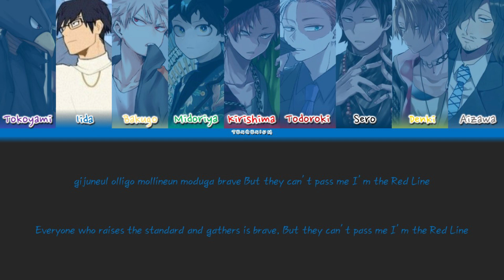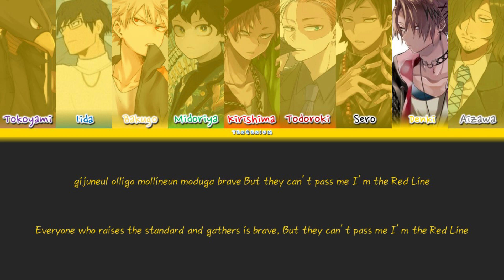Stray Kids ft. Tiger JK - TOPLINE ft. (BNHA Males)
Hey, hey! Back at it again with an another video! This time, it's SKZ's taking center stage!

Characters used and portrayed:

Tokoyami - Bangchan
Iida - Lee Know
Bakugo - Changbin
Midoriya - Hyunjin
Kirishima - Han
Todoroki - Felix
Sero - Seungmin
Denki - I.N
Aizawa - Tiger JK

Got a request? Just put in the comment box below.